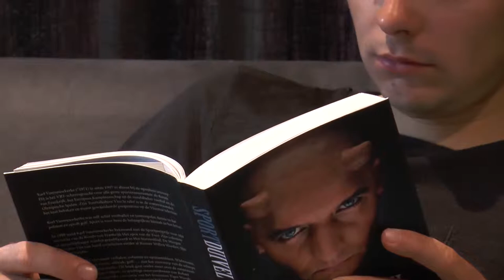Portret Kobe Goossens Volledig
Productie: Brenton Van herp en Luther Rommens